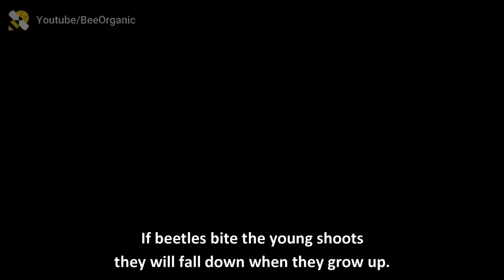Controlling rhinoceros beetles at no cost | செலவே இல்லாமல் காண்டாமிருக வண்டை கட்டுப்படுத்துதல்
Rhinoceros beetles are a big headache for coconut farmers and home gardeners. Poisons are widely used to kill them. But the poison finally ends up at the top of the food chain where humans take place. Watch how I controlled Rhinoceros beetles in my organic home garden at no cost using only fresh cow dung. Follow these harmless tricks to build a sustainable ecosystem.